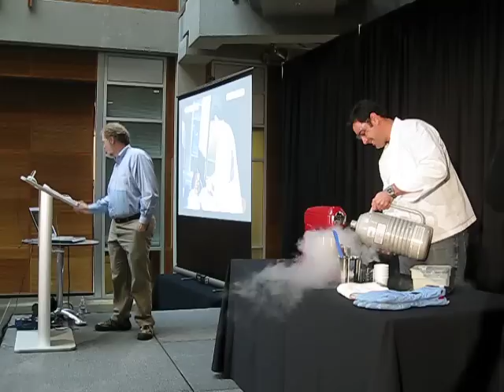Nathan Myhrvold's cookbook preview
Intellectual Ventures' Nathan Myhrvold & Chris Young make almond ice cream with liquid nitrogen.